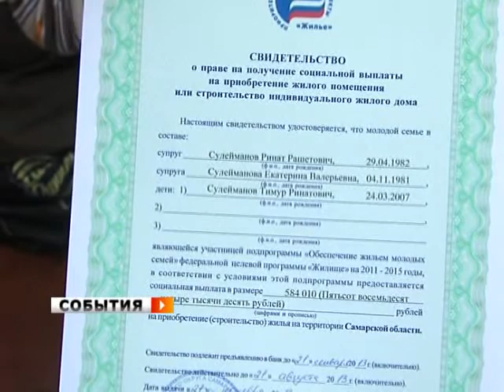126 самарских семей смогут решить квартирный вопрос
Социальные выплаты по городской программе "Обеспечение жильем молодых семей" нашли своих обладателей. Общая сумма финансирования - 74 миллиона рублей  из бюджетов всех уровней.